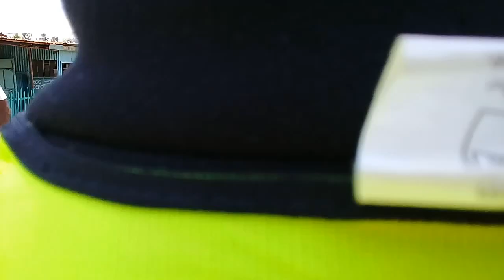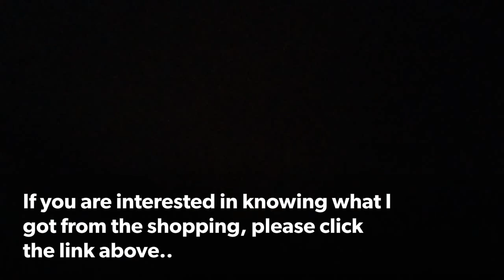ANOTHER LIVING ALONE VLOG || SPEND THE DAY WITH ME - dance with me, what I eat in a day, salon etc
Hey Ree Squad, I hope this finds you well.

Welcome back to another LIVING ALONE VLOG. Happy to always meet and interact with you on my LIVING ALONE VLOGS SERIES.

In this video, we spend the day together doing the normal, usual and realistic things you all are well acquinted with. Well, despite the usual, the are new exciting things like me starting workout - dance workout-where you get to experience a dance with me session. Also I get disappointed on my salon date.

N.B - This video is in reference to a video I uploade a week ago named - LIVING ALONE VLOG || MONTHLY GROCERY SHOPPING HAUL FOR 1 & KITCHENWARE (COST OF LIVING IN KENYA). Incase you get interested in finding out what I got from the shopping errand, here is the link.

All the details have been covered in the video, but incase of any inquiries, kindly reach out in the comment section and I'll be happy to answer your questions.

LIVING ALONE VLOGs! SPEND THE WEEKEND WITH ME / TWO DAYS IN MY LIFE / Work, Chama and Chitchat

XOXO...